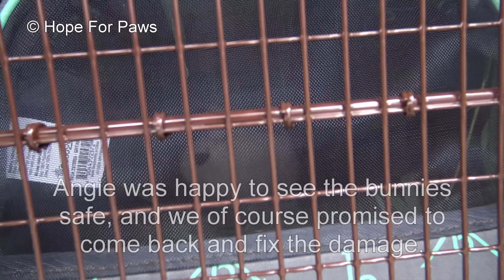We had to use an electric SAW to save this family of homeless bunnies!!! DANGEROUS RESCUE!!!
Saving this family of SIX bunnies was extremely challenging and very time-consuming!  On day one we worked until 2:00A.M, and the following morning we got back to work at 6:00A.M!!!

We LOVE what we do, and we couldn't have done it without your support.  Please join us today with a $5 donation so we can help more animals in need

If you would like to adopt this family (Peter, Josephine, Benjamin, Bouncer, Potter, Cottontail), please contact our friends who are fostering this family

Thanks,

Eldad